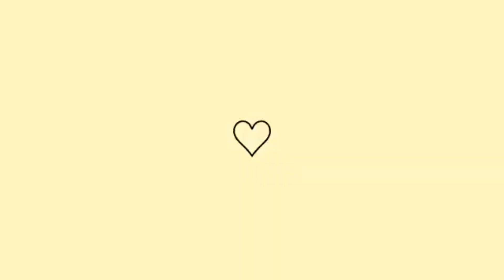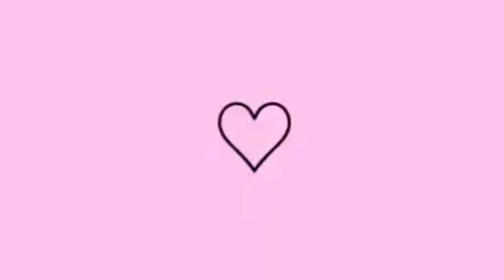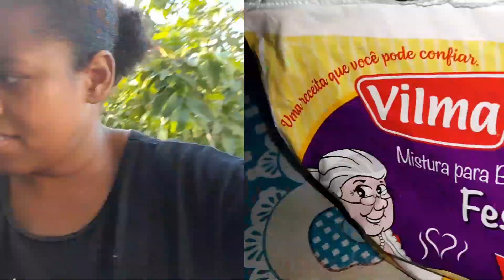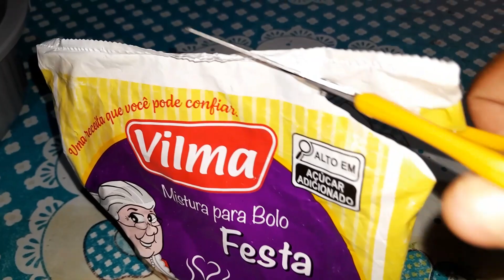VLOG; PASSEIO EM FAMÍLIA+ Marciel brigando com o....encontramos com um inscrito, João que fez#vlogs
VLOG;DOMINGO EM FAMÍLIA, COMO EU RI KKKK😁😁encontramos com um inscrito,João que fez...

Faz um favor pra mim? 🥹❤️

🌼comenta bastante
🌼compartilhe

✅️segue lá também 👆👆👆👆

🌼Muito obrigada por vc estar aqui comigo, Deus abençoe 🙌🙌❤️❤️

🌼Estamos rumo 10k ❤️